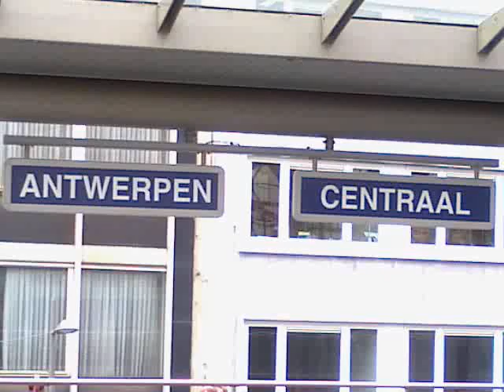Bus Trein & Tram in Antwerpen Centraal 27-03-2014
vandaag ben ik naar Antwerpen geweest echt een heel mooi station.
Er rijden ook veel oude maar ook nieuwe bussen maar de treinen mogen er ook wezen.
De busmodellen zijn.
Mercedes-Benz Citaro LE , Van Hool A300 ,
Van Hool New AG300 , Van Hool AG300.
Veel kijkplezier en laat gerust een reactie achter.